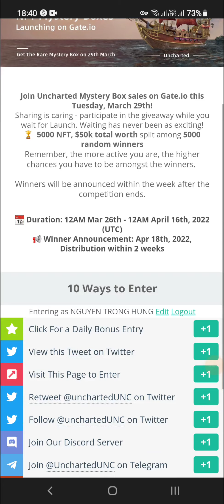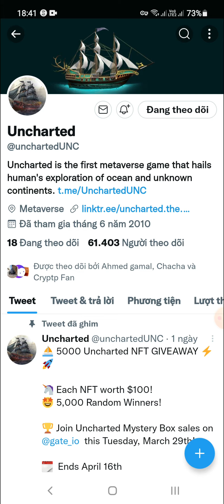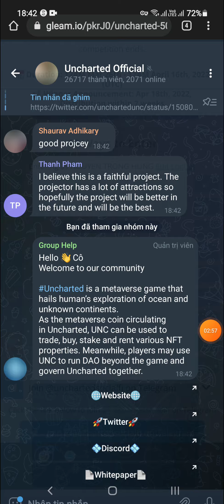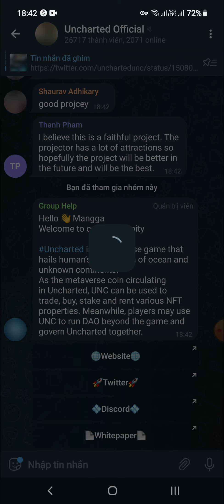Hướng Dẫn Ăn Chia 5000 NFT ~ 50,000$ Dự Án Uncharted Mystery Box Mạng BSC (for 5000 user winner)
💥 Các bạn vào đây để làm dự án